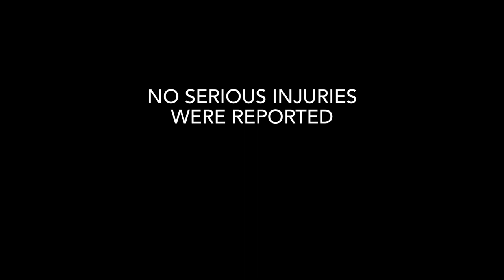Race Boat Loses Outdrive And Spins At 2023 Inaugural 7 Mile Offshore Grand Prix Marathon, FL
The Mod V powerboat crashes at the 2023 April 30th, Race World Offshore Inaugural 7 Mile Offshore Grand Prix Day 2, Race 1 after one of the restarts at around 11:56am EST. There were no injuries reported according to multiple sources on Facebook. The team was also able to find the Mercury XR outdrive later after the wreck. The boat involved was the #17 Marker 17 Marine Outerlimits race boat. You can find the results of the race on the Race World Offshore